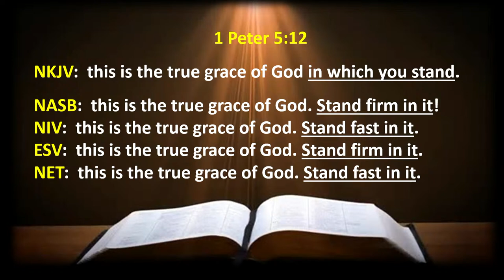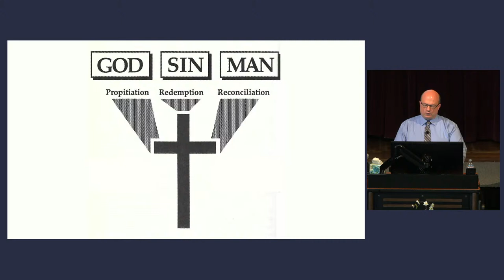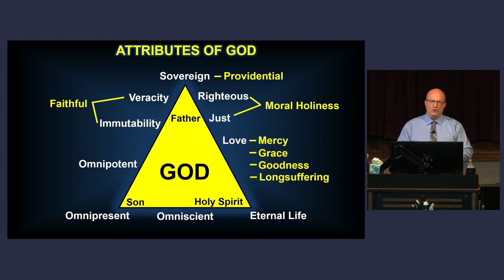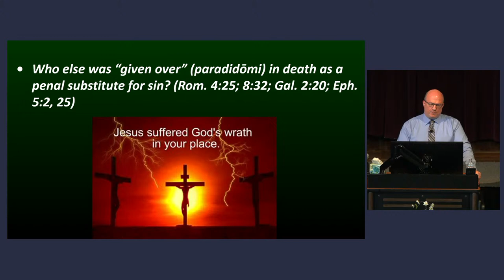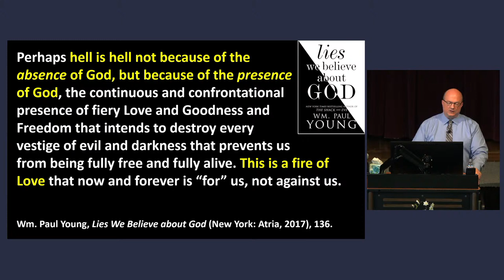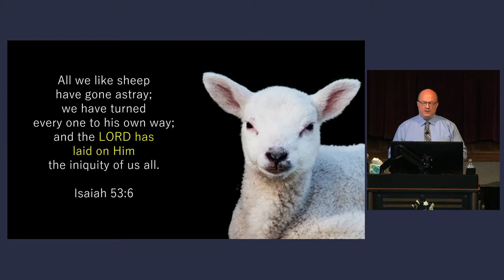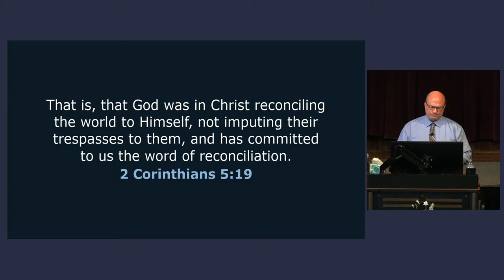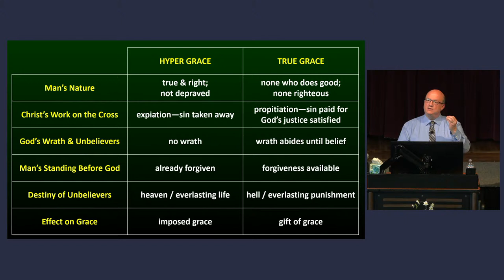06 - True Grace: God's Wrath & Propitiation In Christ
with Pastor Tom Stegall